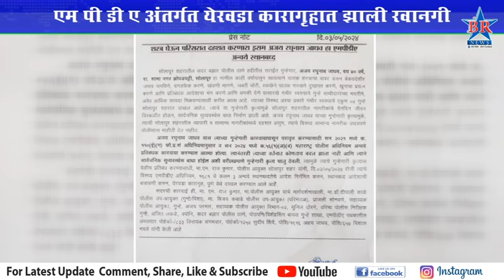अट्टल गुन्हेगार अजय जाधव स्थानबद्ध